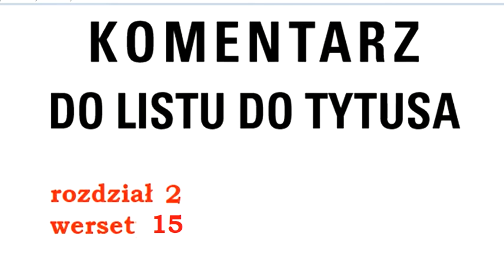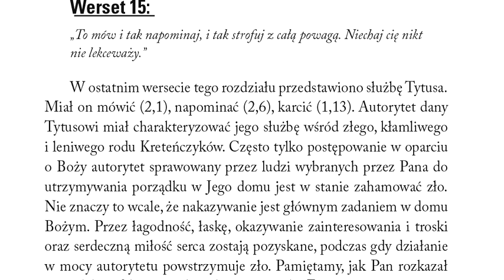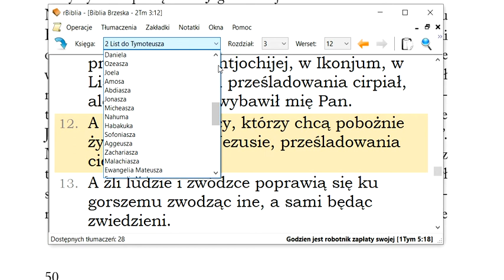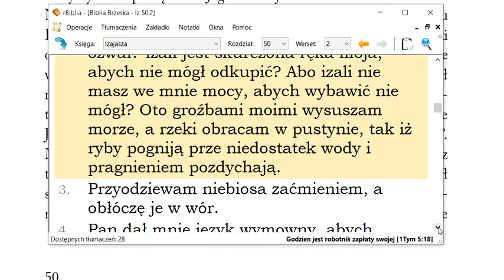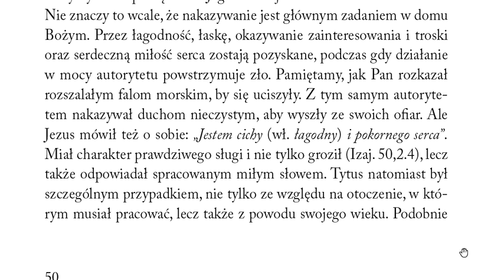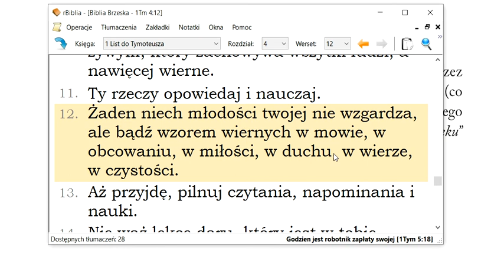Tytusa rozdział 2 werset 15 Komentarz do listu do Tytusa Henri Rossier Łaska Boża naucza nas